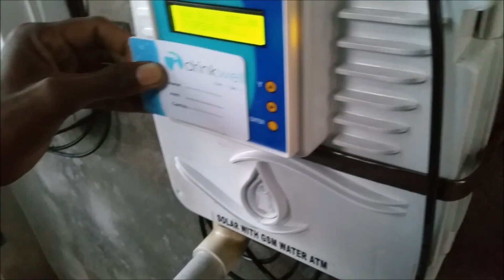Headwater Innovation Prize Update